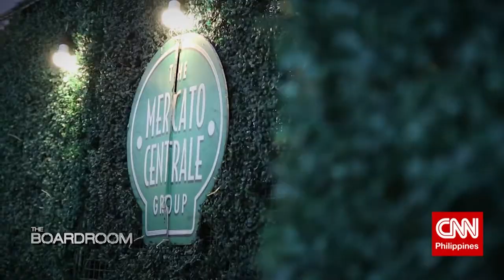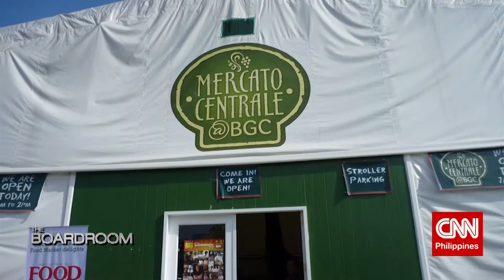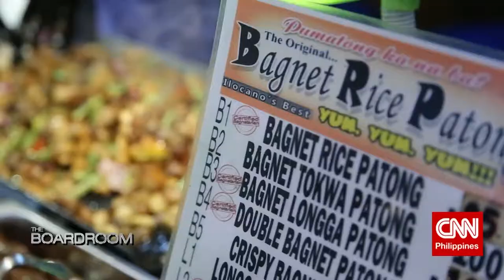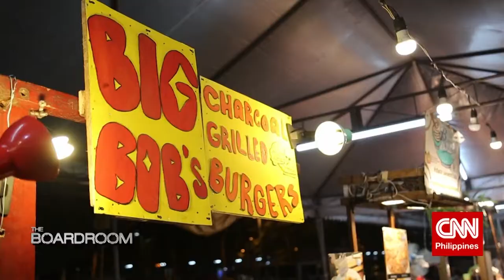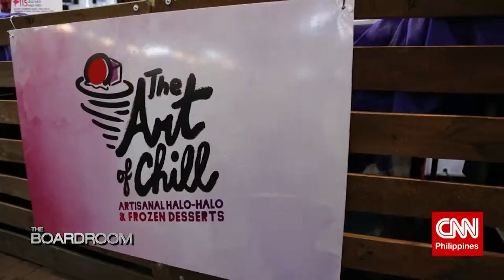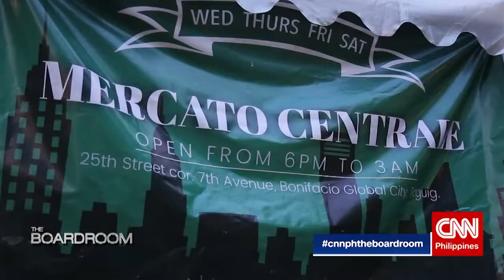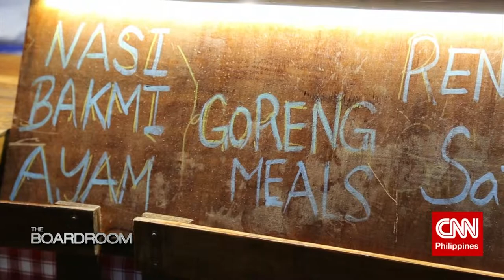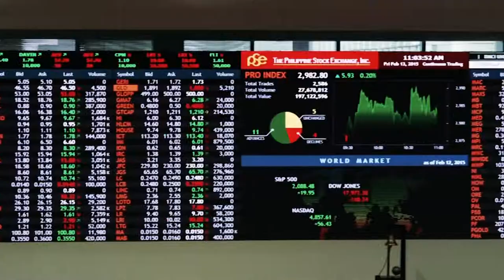Mercato Centrale's RJ Ledesma speaks with CNN The BoardRoom's Anthony Pangilinan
Rj Ledesma describes the journey of Mercato Centrale towards becoming the country's premier night food market and then evolving it into a food business incubator that helps scale up small food businesses. In the process, he also shares tips to becoming a successful food vendor at Mercato Centrale.